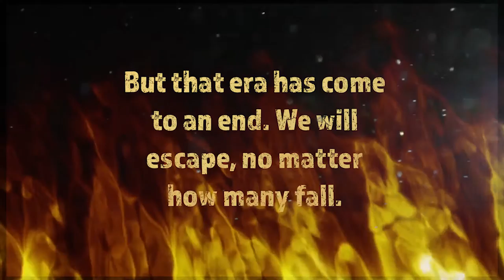Toppop - Trailer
This is a game developed in the Game Programming Lab course during my Masters at ETH. It is a physics based puzzle game, where the goal is to reach the exit. You play as a corn kernel that can roll and bounce around. You can pop once to evolve to a popcorn, which has different physical properties.